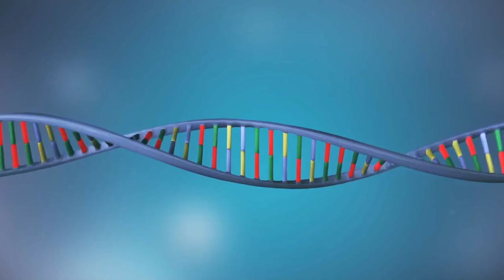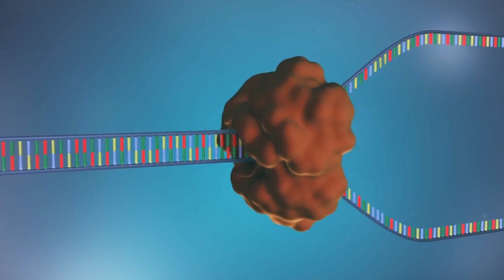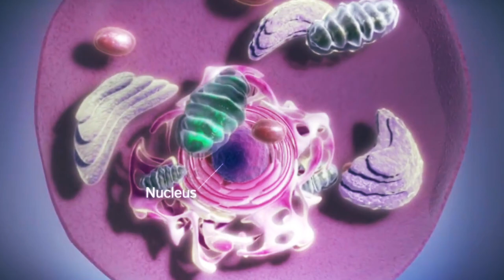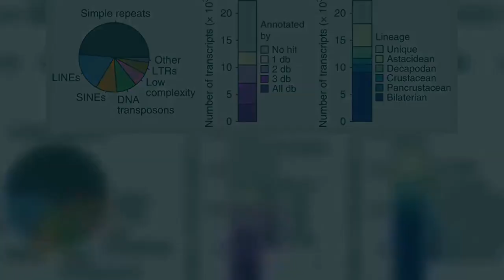神奇的新物种！一只小龙虾开始自我克隆…变出几百万个自己！如今遍布世界各地----达尔文要知道得哭活过来！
一只小龙虾，靠克隆自己，居然创造了一个物种，种群已经达到几百万只，这种叫做“大理石小龙虾”的物种里已经没有雄性……